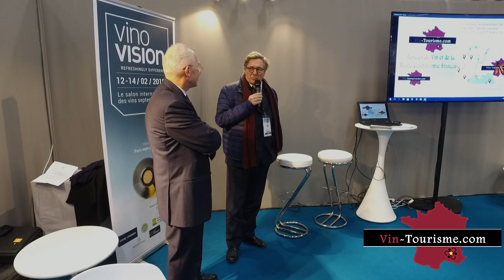Préface : Jean-Paul Ortelli témoigne "une aventure viticole" - Vinovision Paris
Une solution de financement et un patrimoine sauvé des lois du littoral  : restructuration du vignoble de Île de Saint Honorat  dans la baie de Cannes. Jean-Paul Ortelli et Patricia Ortelli œnologue Château  La Calisse Var.
Route oenologique : itinéraires œnoculturels Château La Calisse
Propriété viticole adhérente Wine Tourism Tour

Wine Tourism Tour Movie programme des incentives "Tasting Movie" par  destination pour présenter les meilleures adresses sur une carte touristique  multimédia "Wine-Tourism-Fame.com » par  avec plaisir et modération, par Jacques Chibois.
Conférence de presse :
13 février  2018 à Paris  Porte  de  Versailles  au  Salon  VINOVISION présentée par Monsieur Jacques Chibois, Chef étoilé, Grande Table du Monde, Collège Culinaire de France, Maître-Restaurateur, Président, Administrateur de l’Association Vin-Tourisme, Bastide Saint-Antoine, Relais et Châteaux à Grasse.

Préface :

Jacques Chibois, la biographie du  Chef étoilé au service de la viticulture.

Une solution de financement et un patrimoine sauvé des lois du littoral  : restructuration du vignoble de Île de Saint Honorat  dans la baie de Cannes.

Msgr ‡ Bernard-Nicolas Aubertin, o. cist. Archevêque de Tours Témoignage
Jean-Paul Ortelli et Patricia Ortelli œnologue Château  La Calisse Var.
Invités  :
Monsieur Nicolas de Rabaudy  écrivain  du  vin, critique  Gastronomique  Slate.fr
– L’oeno-tourisme c’est une  nécessité absolue  dans notre métier.

Monsieur Jean Mus, Architecte, Paysagiste, Président du Festival des paysagistes de la Riviera.
– Le paradis de la vigne, il est  absolument extraordinaire.

Monsieur  Serge Dubs  « Meilleur sommelier du monde 1989 ». Sommelier à  l’« Auberge de L’Ill » d’Illhaeusern en Alsace, restaurant 3 étoiles au guide Michelin de Marc et Paul Haeberlin.
– Les sommeliers exercent pour la découverte des terroirs. L’Alsace, une région exemplaire.  Les aiguilleurs du Tour de France des vins !

Monsieur  Pierre Sanner,  Directeur Mission Française du Patrimoine et des Cultures Alimentaires « Repas gastronomique des Français »,  inscrit au patrimoine culturel immatériel de l’humanité à l’UNESCO.
– Les étapes du  Tour de l’œno-tourisme et les cités de la gastronomie française.

Monsieur Franck Ramage  Le Cordon Bleu  Paris – Head of the Wine Department
– L’éducation inscrit l’œno-tourisme au programme.

Conférence de presse :

Conçue par Jacques Chibois, « la route des vins », « Wine Tourism Fame » est une route des célébrités !
Elle part  de la Bastide Saint-Antoine, Relais et Châteaux à Grasse, sillonnant toutes les régions de France et reliant toutes les routes des vins.
C’est une route  des  célébrités de l'oenotourisme avec des étapes représentatives des ressources viticoles comprenant les villes capitales des routes des vins régionales.
C’est une alliance entre dégustation, gastronomie et hospitalité pour atteindre l’excellence de nos savoirs : savoir-être, savoir-faire et savoir-vivre.
Vous admirez les paysages… C’est la route œno-touristique ; «Vin Tourisme» s’associe aux architectes et paysagistes pour vous faire apprécier la poésie des sites les plus remarquables de notre pays.
Bénéficiez de la richesse complémentaire apportée par les grands vignobles associés aux plus modestes pour leur amour  du patrimoine.

Avec la participation :

Monsieur Pierre Négrevergne Secrétaire général de l’Association Française des Maîtres Restaurateurs, Gérant VSM Vins sur mesures.

Monsieur Bruno Lahanque, Chargé de Développement  RESTAURANTS ET PRODUCTEURS ARTISANS DE QUALITÉ Collège Culinaire de France.

Monsieur Patrick Chalain Président  de L’INTERNATIONAL BUSINESS CLUB représenté par  Monsieur Jean Claude Baillais.

Madame  Joëlle Gufflet/Pellaprat,  Présidente « Les Amis d’Henri-Paul Pellaprat »  association gastronomique reconnue par l’Unesco.

Monsieur Boulade Geoffrey  Service tourisme chez Département Hérault.

Journaliste Sommellerie Internationale.

Monsieur  Frédéric Gauzy, Ingénieur d’affaires, OpenDataSoft.

Monsieur  Stéphane  Deubel CaveàCave.

Remerciements aux partenaires : Mathurin Production ; PhotoAlto ; Studio Marilyn.

–  » Wine Tourism  des  cultures !  » Jacques Chibois
Production : Vin-tourisme.com©